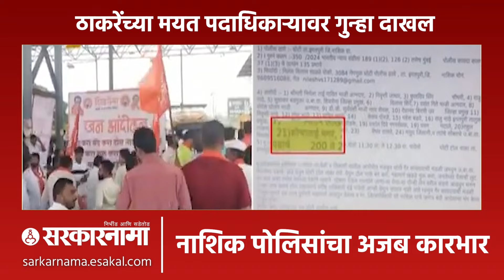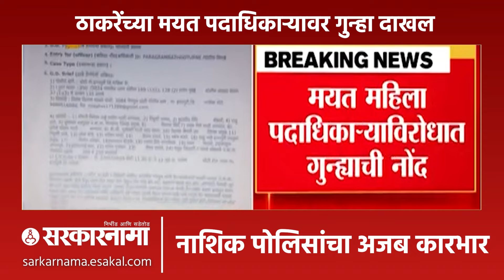Nashik News : पोलिसांचा अजब कारभार, ठाकरेंच्या मयत पदाधिकाऱ्यावर गुन्हा दाखल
नाशिक पोलिसांचा अजब कारभार समोर आला आहे. आंदोलन केल्याप्रकरणी ठाकरे गटाच्या मयत पदाधिकाऱ्याविरोधात गुन्हा दाखल करण्यात आला आहे. त्यामुळे एकच खळबळ उडाली आहे.

OG_OP_0724